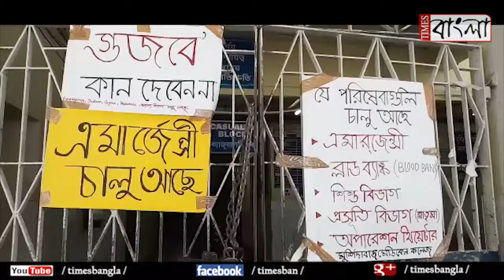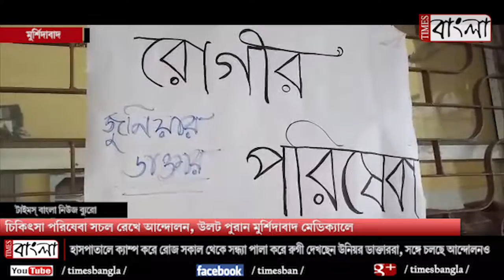চিকিৎসা পরিষেবা সচল রেখে আন্দোলন, উলট পুরান মুর্শিদাবাদ মেডিক্যালে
টাইমস্ বাংলা নিউজ ব্যুরোঃ ভোটের কোন খবর নেই, নিকাশি ব্যাবস্থা থেকে রাস্তার বেহাল দশা, চারিদিকে জমে থাকা জঞ্জালের স্তুপ, বেআইনি প্রমোটিংয়ের অভিযোগ বিজেপির।